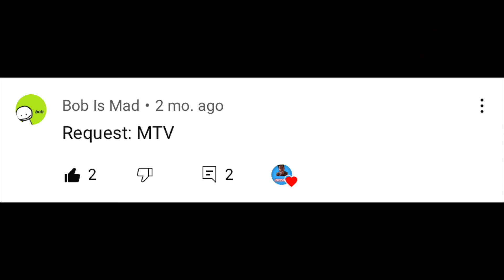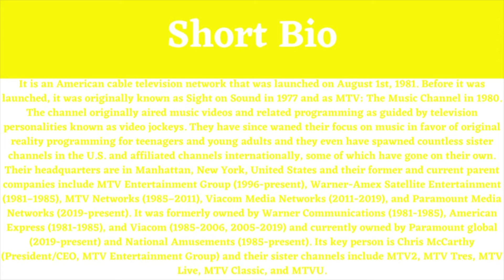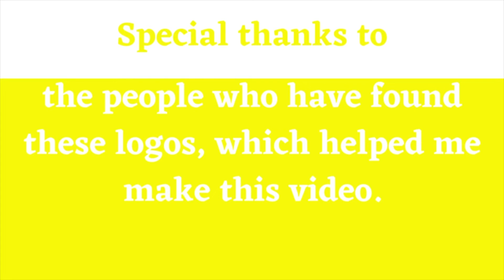Logo History #30: MTV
Hello YouTube!!! Welcome to Logo History! For this episode, I will be talking about MTV! Anyways, enjoy!!!